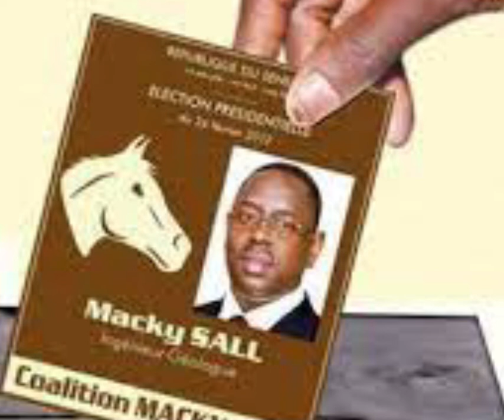REVUE DE PRESSE DU 11 AVRIL 2022